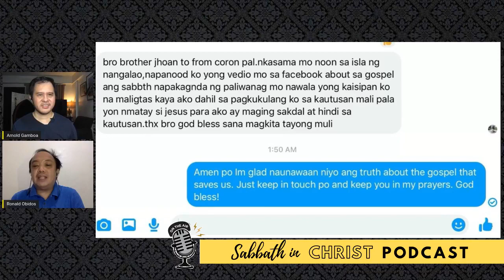EP3: SI CRISTO NA ANG ATING SABBATISMOS HINDI ANG WEEKLY SABBATH!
Ang mga Seventh-day Adventists ay nagingilin ng ikapitong araw ng Sabbath every week sa paniniwalang ito daw ang tamang paraan pagsamba sa Diyos. Ngunit ang nakakalungkot dito ay wala silang kamalay-malay na ang weekly Sabbath ay isa lamang simbolo o anino ng Panginoong Jesus na siyang nagbibigay ng tunay na kapahingahan ng ating mga kaluluwa (Matt. 11:28-29) araw-araw hindi lang tuwing Sabado. Alamin ang katotohanan sa videong ito.

SABBATH IN CHRIST PODCAST with Arnold Gamboa & Ronald Obidos
Live in Back to the Scriptures Facebook Page every Saturday @10:30 am